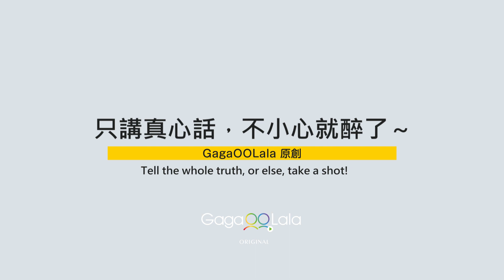Gay Couple Chang Lin & Jeffery | Drinking Buddies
In this episode, we invite Chang Lin & Jeffery to share their most intimate details about living together as a gay couple in Taipei, while also being competitive Instagram celebrities and gym enthusiasts. While challenging each other to spit out the most cold, hard truths, they also drank up their shame and embarrassment fair and square.